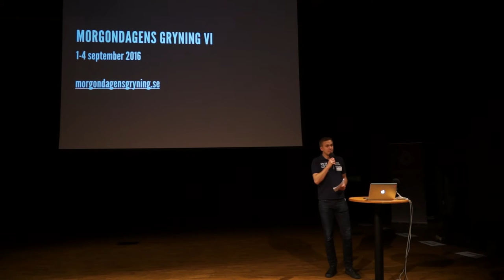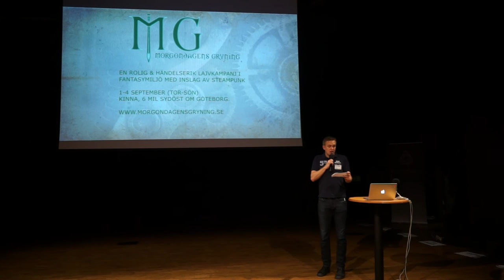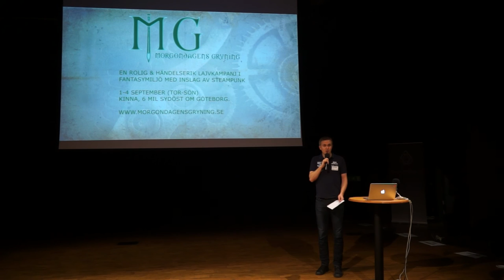Morgondagens Gryning VI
Den gamla kampanjen återuppstår 11 år senare!
Ett rolig och händelserikt lajv i fantasymiljö med inslag av steampunk. Skattjakt, pussel, vetenskap, resurser, magiska artefakter, märkliga varelser, rövaröverfall och politik är bara några av ingredienserna.
Vi testar en rad olika speltekniska metoder och knep som man normalt inte ser på lajv.
Lajvet vänder sig till nybörjare såväl som erfarna.